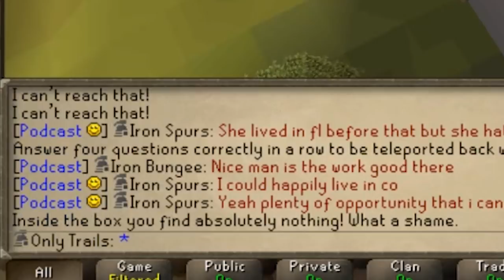I DID NOT EXPECT TO GET THIS...! - Clue Scroll Only Ironman #21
Well...The most unexpected thing during this grind happened..

The Rules of Clue Scroll Only Iron Man:
1. All progress comes from clue scrolls
2. Only Quest if the location is needed for the clue (can complete)